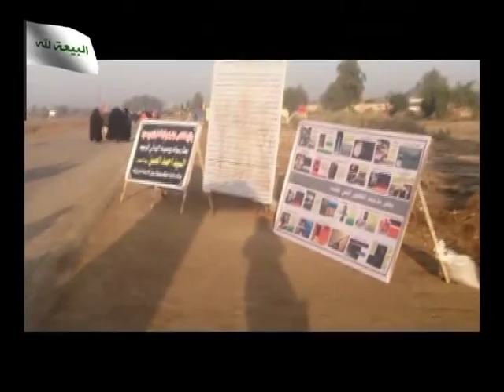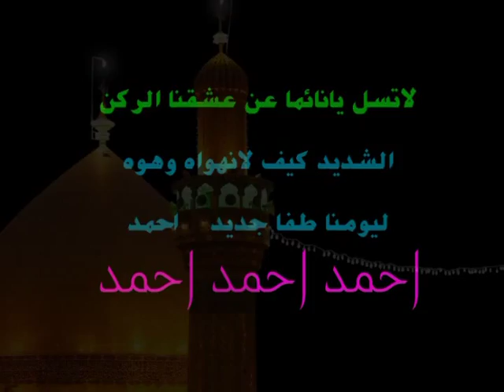gasidat dabat al ardh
Ansarallah in iraq. 2014